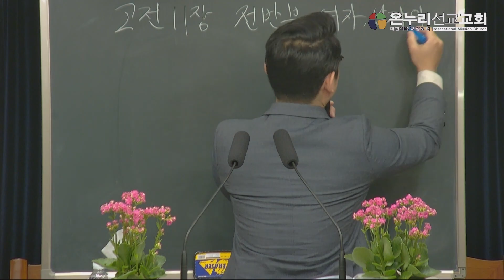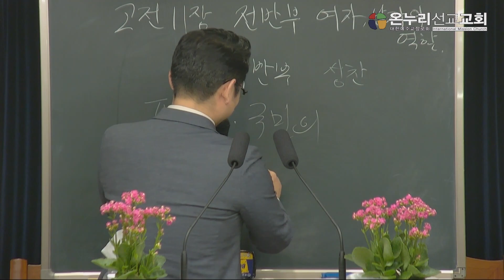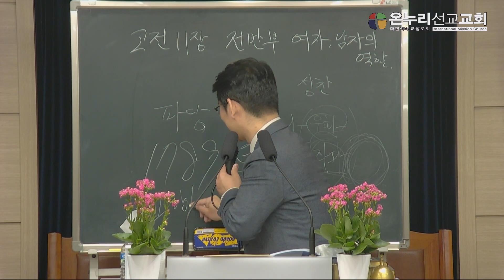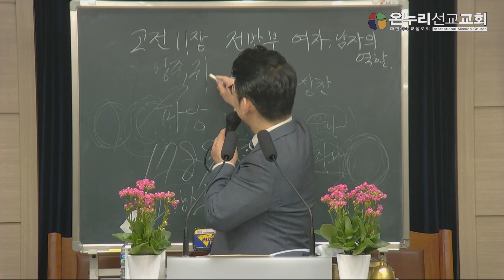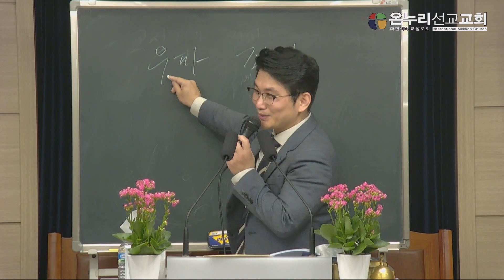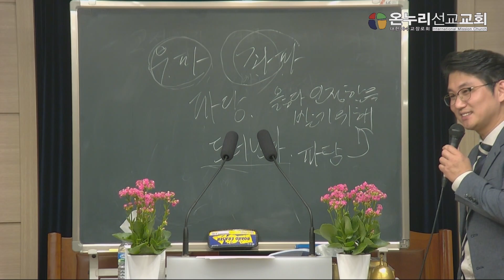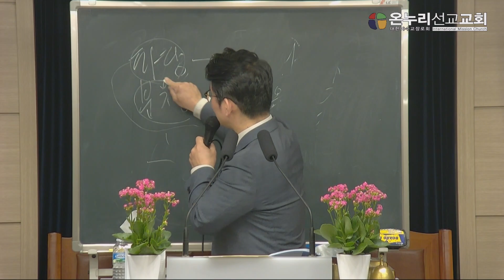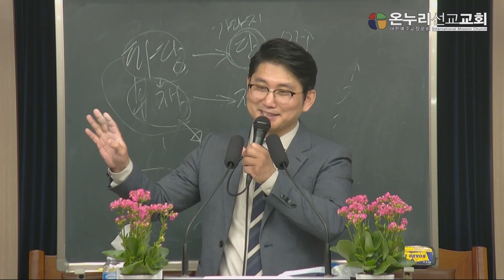옳다 인정함을 받은자들(고전 11:17-19) | 유병헌 목사 | 온누리선교교회 수요기도회 (2023/05/24)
[온누리선교교회] 수요기도회 설교 2023년 05월 24일
옳다 인정함을 받은자들 - 유병헌 목사 [고전 11:7-19]

※ 온누리선교교회 예배안내
   ‣ 주일예배
      • 오전예배 11시 (본당)
      • 오후예배 1:30 (본당)
   ‣ 수요기도회 (저녁 8시 / 본당)
   ‣ 금요말씀사경회 (저녁 8시 / 본당)
   ‣ 주일학교 (주일오전 11시 / 비전관)
   ‣ 오디오 바이블텔링 QT (유튜브 영상으로 매일 묵상합니다.)

※ 교회 위치
      · 본당 / 경기도 부천시 경인로 216번길 78 5F
      · 비전관 / 경기도 부천시 송내동 600-6
         원로목사 유동근 | 담임목사 유병헌

※ [온라인 헌금계좌] 농협 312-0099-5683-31 (예금주 : 권명옥)